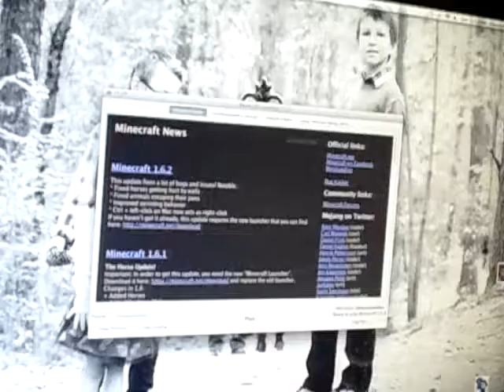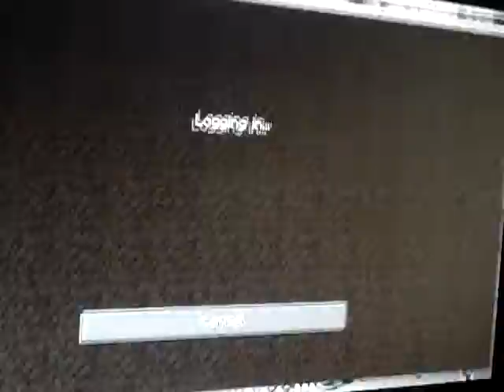Owen's Camera 003